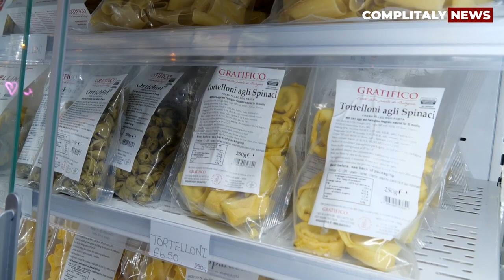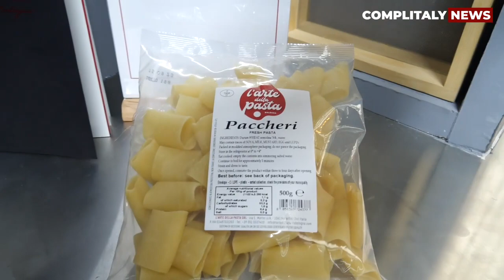PASTA MOOD: IL NUOVO PASTA SHOP A LONDRA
Ha aperto a Londra un nuovo Pasta Shop il quale mette l'alta qualità al primo posto. Stiamo parlando di "Pasta Mood", dovre potrete gustare ed acquistare la straordinaria pasta fresca artigianale di Gratifico - L'arte della pasta di Bologna